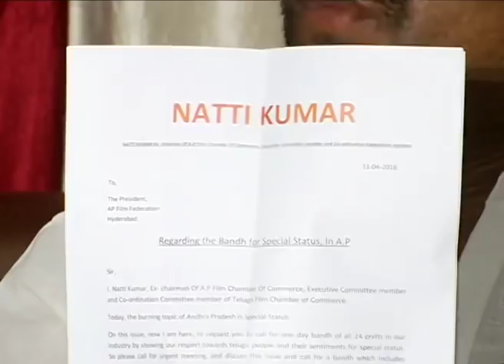Natti Kumar Shocking Comments On Mahesh Babu & NTR || Natti Kumar On Bharat Bahiranga Sabha